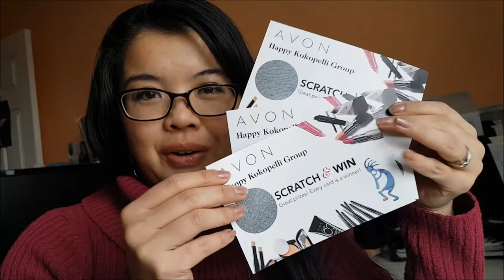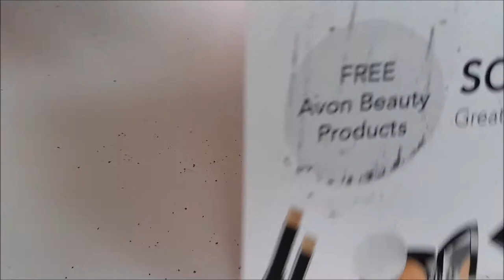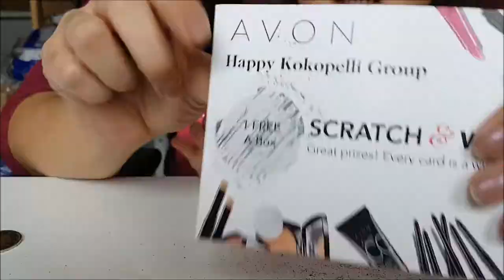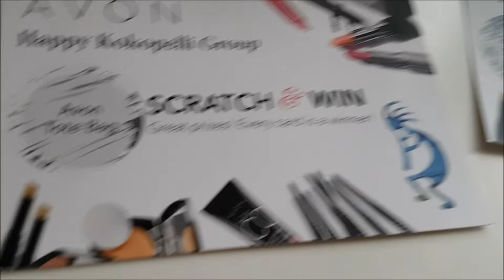Winner Winner! Avon Scratch & Win 2017!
Join Jenevera and I while we unveil what we won from our team's Scratch and Win Incentive 2017!

It took a few minutes for Jenevera to get into it but she ends up having a great time!

xo's

Jessie